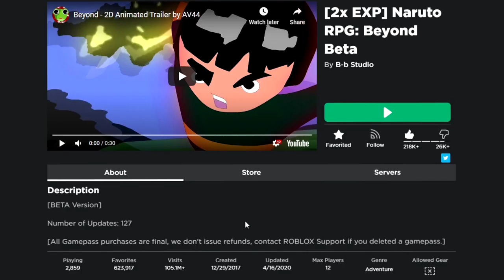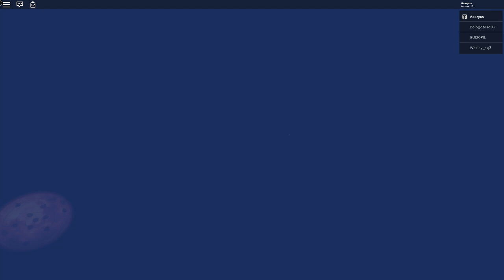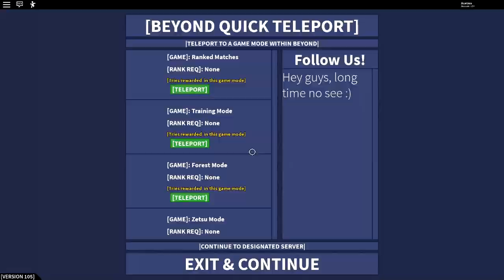Going Back to the BEST Naruto Game On Roblox ...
ayooooooooo, we finally hopped back on beyond!! y'all wanna see more??